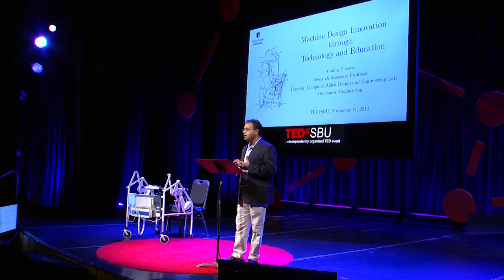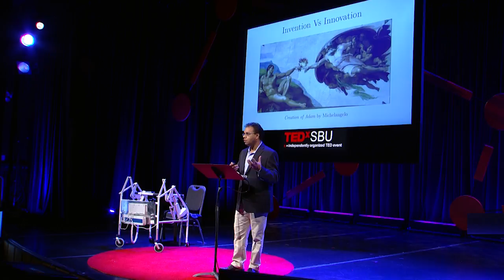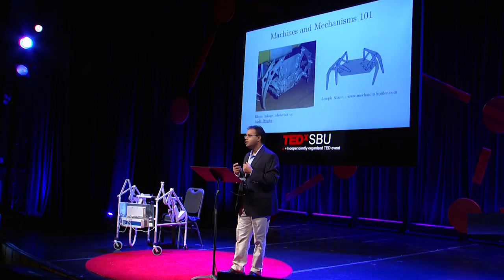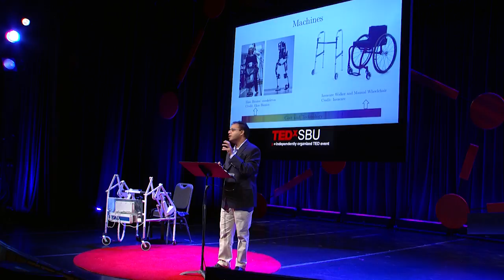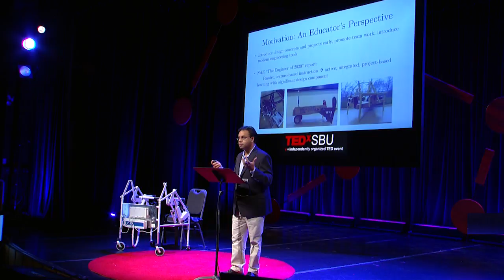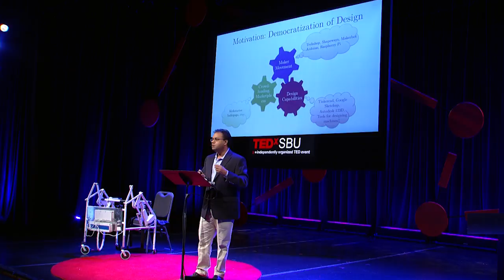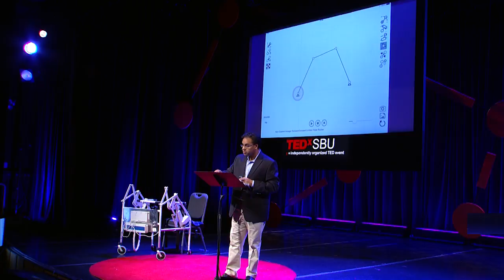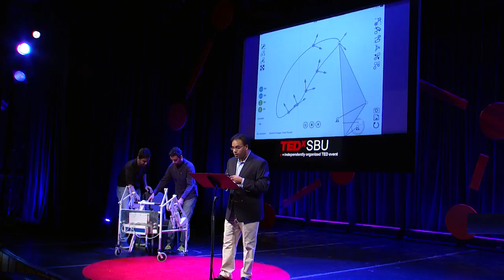Machine design innovation through technology and education | Anurag Purwar | TEDxSBU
This talk was given at a local TEDx event, produced independently of the TED Conferences. The democratization of the programmable electronics and manufacturing capabilities calls for a democratization of design capabilities, which is needed for invention and innovation of machines. This talk focuses on challenges, opportunities, and possible solutions for bridging this gap by uniting the teaching of scientific and engineering principles with the new tools of technology while fostering invention, innovation, and creativity.

Dr. Anurag Purwar received his Ph.D. from State University of New York at Stony Brook and his B. Tech from IIT Kanpur, both in Mechanical Engineering. His research interests are in machine design area with a focus on kinematic design of robots and mechanisms, CAD/CAM, and application of Computational Geometry, Virtual Reality (VR), Computer Graphics and Visualization in Design Engineering.
Dr. Purwar’s research work has been published in international journals and conferences and he is the recipient of the Presidential Award for Excellence in Teaching by Stony Brook University. His work on the interactive dimensional synthesis of planar 6R mechanisms won him a best paper award at the 2009 ASME International Design Engineering Technical Conferences (IDETC). He has been twice elected as a member of the ASME Mechanisms and Robotics committee and served as the Program Chair for the 38th ASME Mechanisms and Robotics Conference. He is the conference chair for the 39th ASME Mechanisms and Robotics Conference and has also served as symposium and session chairs for many ASME International Design Engineering Technical Conferences.
Dr. Purwar is also the department’s representative to the NY state-funded Strategic Partnership for Industrial Resurgence (SPIR) program. As the SPIR representative, he identifies and coordinates projects between the department and Long Island based industries. SPIR projects include joint proposals for federal funding, manufacturing and quality assurance improvements, research and development, and testing and evaluation.
Dr. Purwar recently won a SUNY Research Foundation Technology Accelerator Fund (TAF) award, which enabled him to develop a multifunctional Sit-to-Stand-Walker assistive device for people afflicted with neuromuscular degenerative diseases or disability. The technology and the patent behind the device has been licensed to Biodex Medical Systems for bringing the device to institutional market.